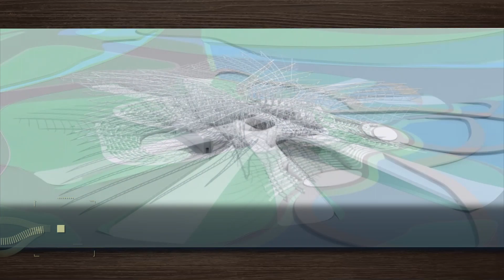International Horticultural Exhibition 2019 Tour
By now we bet you are all very keen on visitING the International Horticultural Exhibition 2019 in Beijing. Start your journey with BeijingExpo2019 right with unlocking the secrets of the expo with your 5 senses at the China Pavilion and the International Pavilion; get into the Plant Pavilion to truly comprehend the magic botanic wonders; there are even cable cars available at the expo!